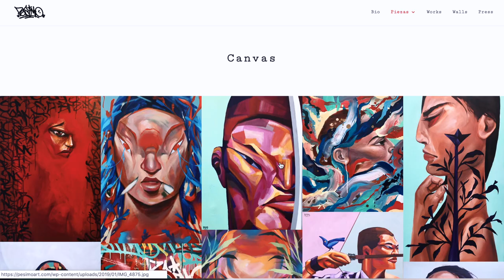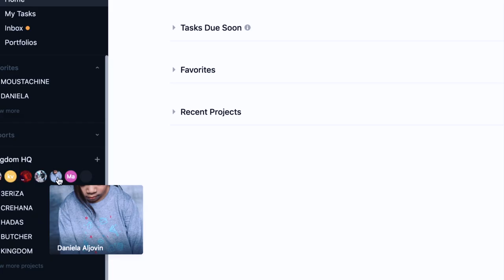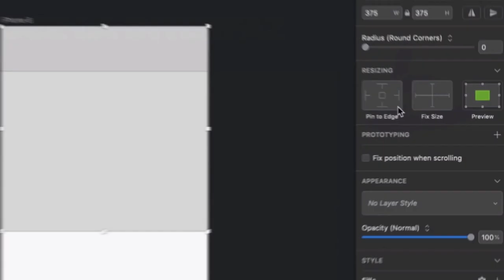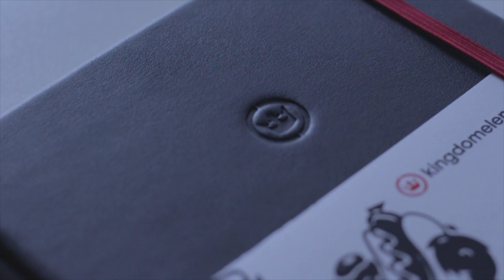UPDATE Y CURSO EN CREHANA, vlog 70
Semana super intensa,  entrevistas de daniela, conscierto y nuevo curso en crehana aqui 👍